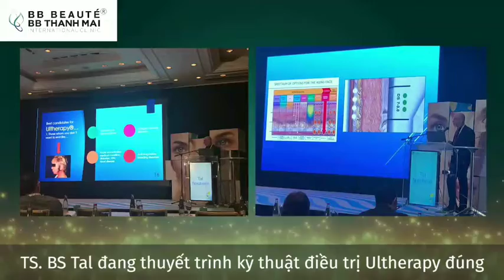BB BEAUTE' - BB THANH MAI LÀ ĐẠI DIỆN ĐI CHUYỂN GIAO CÔNG NGHỆ TRẺ HÓA DA TỚI CÁC BÁC SĨ QUỐC TẾ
Nhận được sự tin tưởng và tín nhiệm cao từ giới chuyên môn trong lĩnh vực thẩm mỹ, TMV của MC Thanh Mai vinh dự là đại diện duy nhất không chỉ của Việt Nam mà còn trên toàn thế giới đi chuyển giao các công nghệ trẻ hóa da đến các bác sĩ quốc tế. Đây thực sự là niềm tự hào to lớn không chỉ với ngành thẩm mỹ Việt Nam nói riêng mà còn khẳng định sự đi đầu của nền thẩm mỹ Việt Nam trên đấu trường quốc tế nói chung.